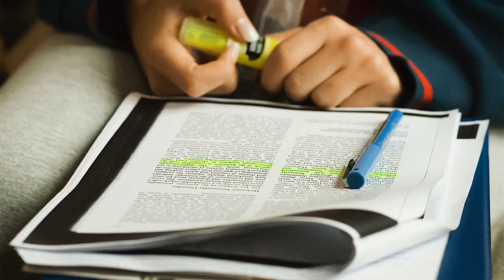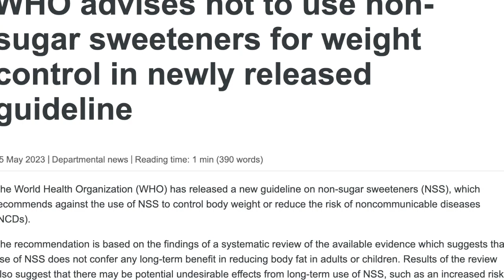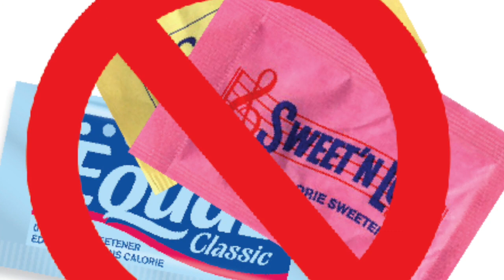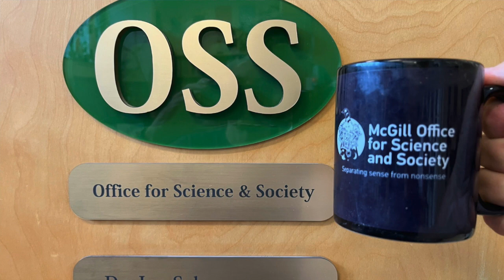Cup o'Joe-WHO say NO to non-sugar sweeteners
Over the years, non-sugar sweeteners have been sanctified by proponents as an effective means to weight control and vilified by opponents as toxic substances that imperil health. Both sides muster studies from the scientific literature to back up their claims. Now scientists at the World Health Organization have pored over hundreds of studies and identified the most relevant ones to formulate guidelines for the public about the use of such sweeteners. The cumulative evidence indicates that essentially both proponents and opponents are wrong.
The WHO’s comprehensive analysis clearly shows that while there may be short term weight loss when sugar is replaced with non-sugar sweeteners, over the long term there is actually an increased risk of obesity. The short term effects are due to a reduction in calories when sugar is reduced but it seems that this isn’t maintained in the long run possibly due to a “compensation effect.” People may put a sweetener in their coffee and reward themselves for this good deed by having a dessert they may have skipped had they used sugar. The WHO recommendation therefore is that people seeking to lose weight will not benefit from the use of non-sugar sweeteners. No distinction is made between the common sweeteners, namely, acesulfame-K, aspartame, advantame, cyclamates, neotame, saccharin, sucralose and stevia.
Many opponents have claimed an increased risk of cancer with non-sugar sweeteners, but the WHO analysis has not revealed any such effect, except perhaps for an uncertain link between saccharin and bladder cancer. As far as other conditions, such as diabetes, cardiovascular disease and premature death are concerned, an association with the use of non-sugar sweeteners was detected. Associations, however, cannot prove a cause and effect relationship and reverse causation is a distinct possibility. In other words, people who are at risk for disease are more likely to use non-sugar sweeteners with the belief that these reduce risk. Therefore, the WHO guidelines advise that such sweeteners not be used with the hope of reducing the risk of noncommunicable diseases such as cancer, diabetes, respiratory ailments or cardiovascular disease.
Basically, chewing sugar-free gum, using non-sugar sweeteners in coffee or drinking diet beverages are unlikely to provide any health benefit. The best bet is to reduce added sugar in the diet without replacement by a non-sugar sweetener. That can be done by reducing processed foods and cutting down on, or preferably, eliminating, soft drinks. Naturally occurring sugars in fruit and vegetables do not count as added sugar in the diet. Finally, it is important to note that the WHO guidelines point out that while the majority of studies conclude that non-sugar sweeteners do not help with weight control and do not reduce the risk of disease, not all studies agree. Consequently, the WHO scientists state that the overall recommendation to avoid such sweeteners is based on evidence of "low certainty." Now we wait for the backlash from the sweetener producers.